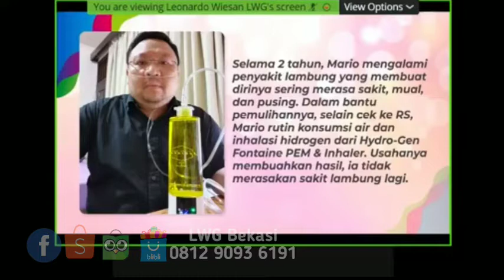Hydrogen Fontaine Survivor Penyakit LAMBUNG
LWG Bekasi

Order via Tokopedia (tersedia promo cicilan hingga 12x)

Beli Hydro-gen Fontaine PEM & Inhaler ( Generasi II )
di toko LWG_Bekasi Rp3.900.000 di Tokopedia dengan Bebas Ongkir, Sekarang!